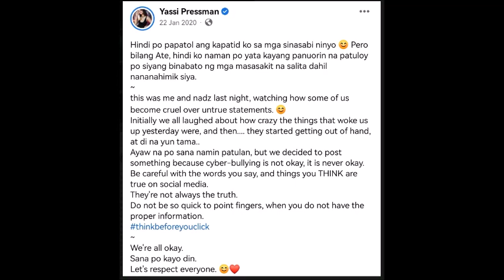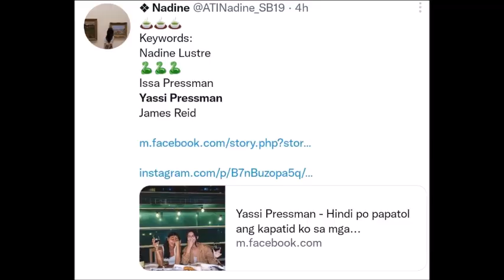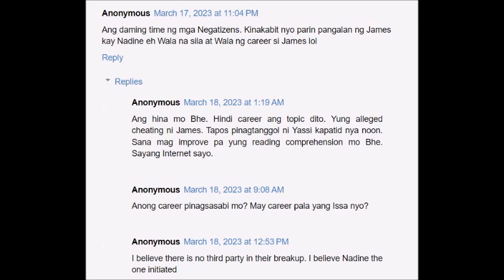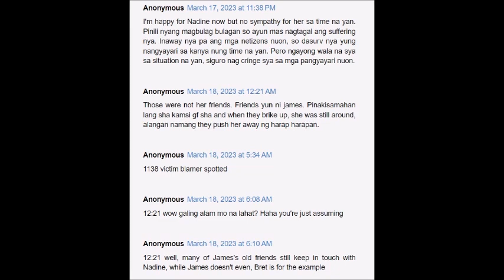NADINE LUSTRE KAIBIGANG SI YASSIE PRESSMAN AT ISSA TINAWAG NA AHAS NG FANS JAMES SINUNGALING